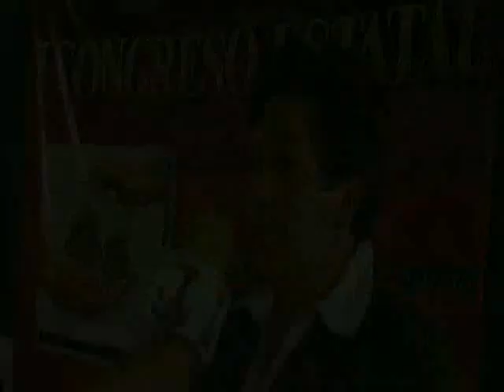Caminata de Hidalgo a Los Pinos como protesta al Gobiergo de Tlanchinol